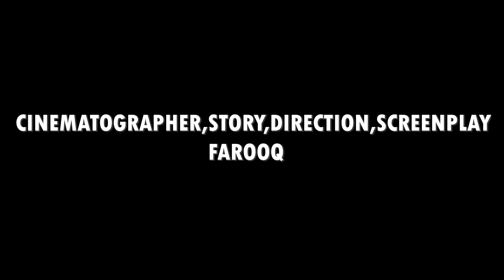DOST TEASER| FAROOQ | TRINADH | CHARAN | NARENDRA | KONASEEMA PRODUCTIONS